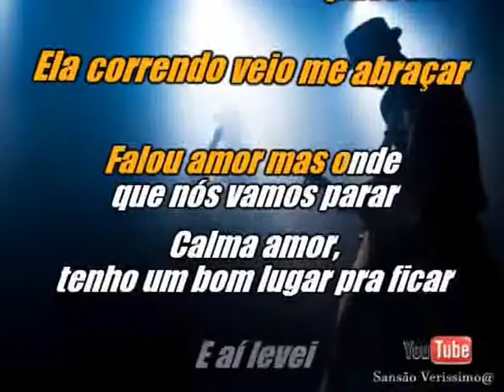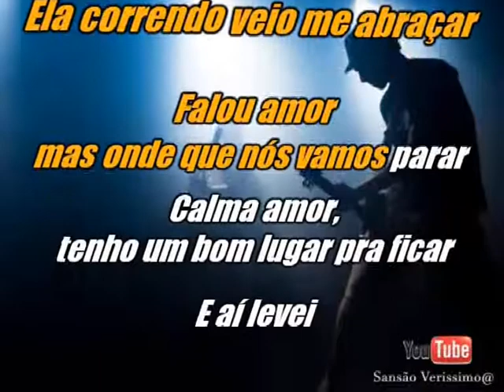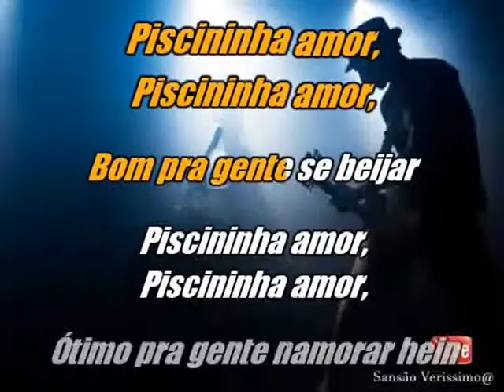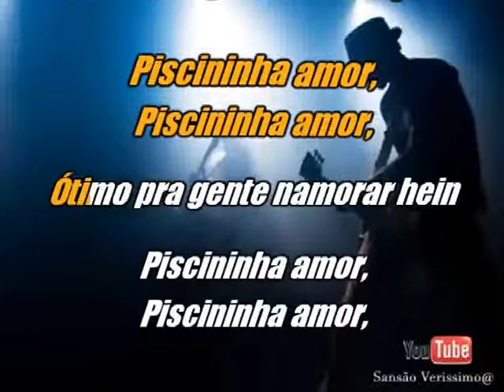Karaokê Whadi Gama Piscininha Amor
Karaokê Grátis pra você cantar e Gravar Divirta-se Muito Obrigado
   para quem se Escreveu nesse Canal.